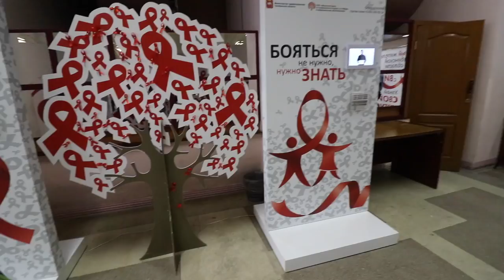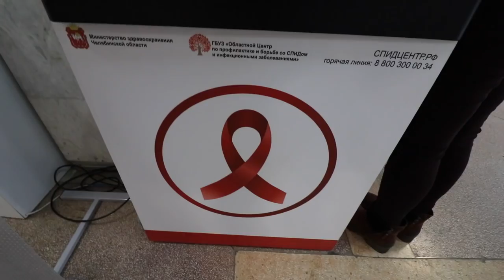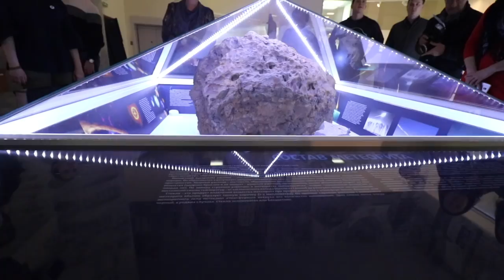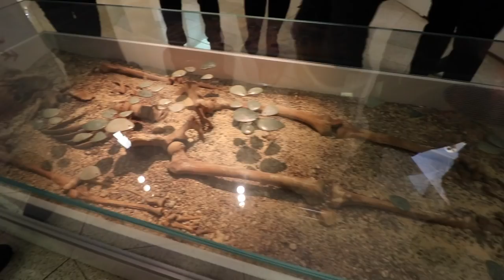CHELYABINSK | RUSSIA TRAVEL | Day 1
Hi, my name is Davinder. I’m a medical student, documenting and sharing my life through videos.
TELEGRAM CHANNEL for medical books @dvgangash7
ORENINDIA
Please follow ORENINDIA and support this initiative.